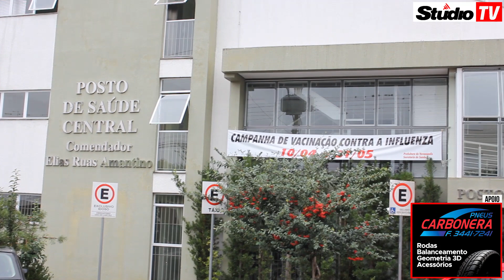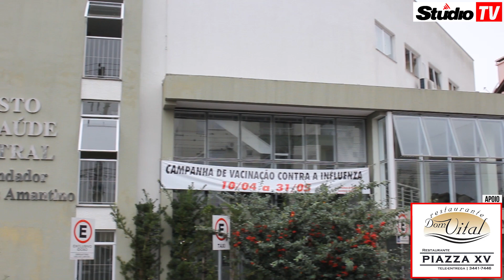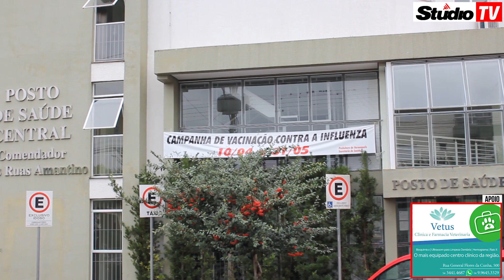Studio TV | Casos suspeitos de dengue em Veranópolis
Veranópolis Saúde StudioTV | Na manhã desta terça-feira, 14, a Secretaria de Saúde de Veranópolis divulgou que existem dois casos suspeitos de dengue em Veranópolis, são dois pacientes de 42 e 36 anos que teriam contraído a doença em outra cidade, confira a matéria completa da Studio TV